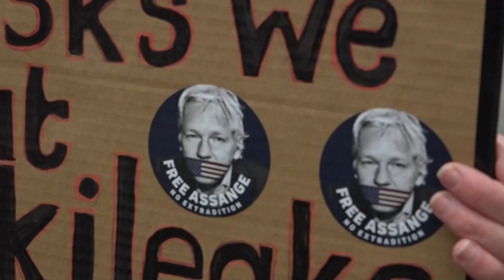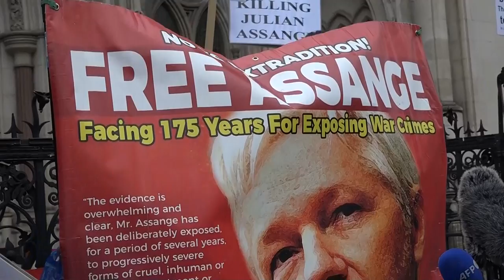Assange podrá continuar su batalla legal contra la extradición a Estados Unidos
El fundador de WikiLeaks, Julian Assange, se anotó este lunes una victoria legal que le permite continuar luchando en el Reino Unido contra su extradición a Estados Unidos, que le reclama por 18 delitos de espionaje e intrusión informática que, según la defensa, acarrean 175 años de cárcel en ese país.

¡Visítenos!